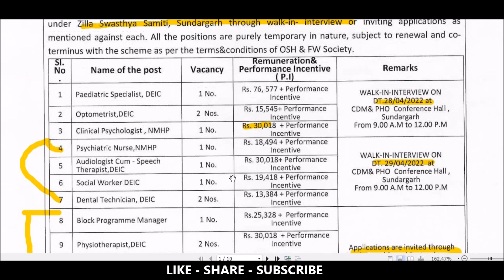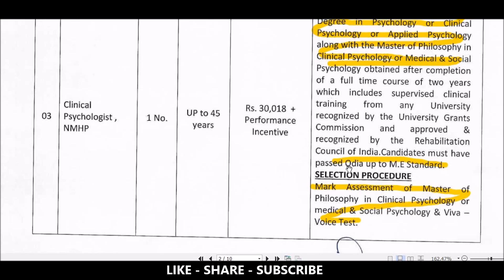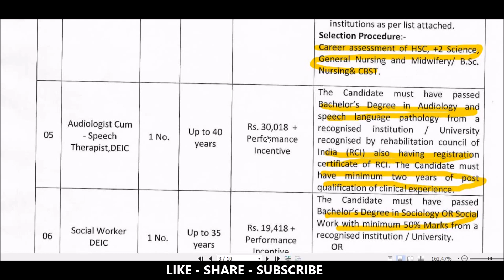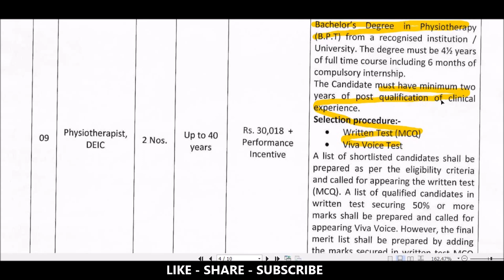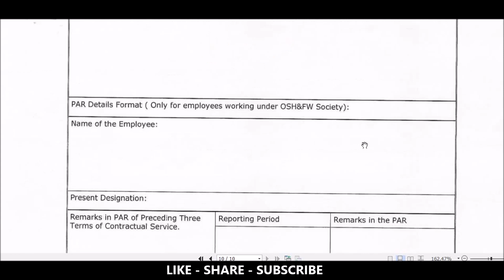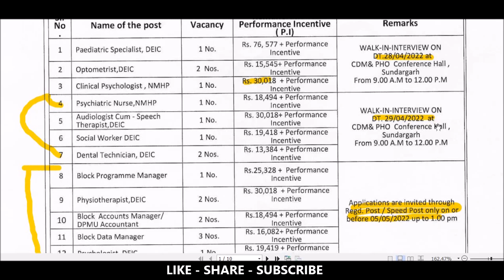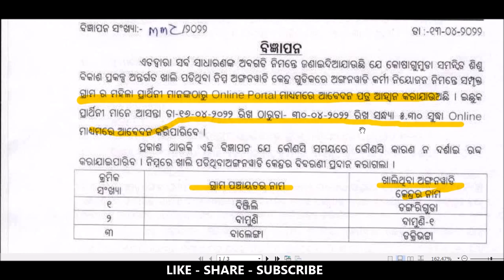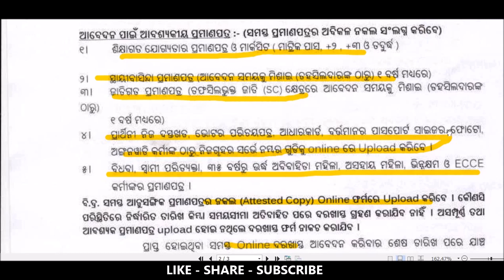SUNDARGARH & NABARANGPUR Recruitment | job in odisha| government jobs| job vacancy 2022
Timecodes
0:00 - Intro
0:19 - Sundargarh
5:56 - Nabarangpur

""  FOR RESULT UPDATE PLEASE JOIN OUR TELEGRAM CHANNEL """